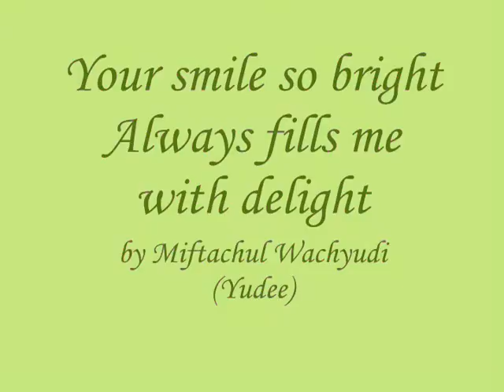Your smile so bright Always fills me with delight